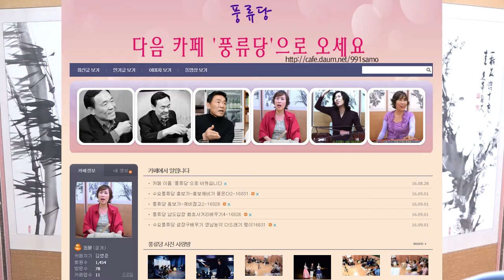판소리 춘향가 중 사랑가 정자타령 수요풍류당 보라사부160907김병준작가 전통으로 대동풍류